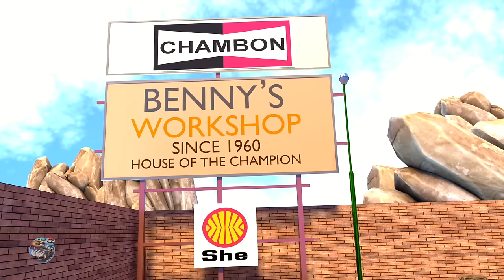Wheels On The Bus | Halloween Videos for Kids | Cartoons for Children